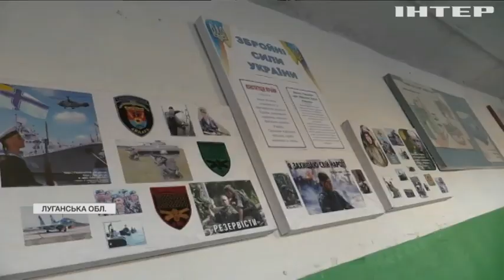Новости 12.00, выпуск за 22 ноября 2021 года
Дивіться у випуску:
Військовий суд Ірану розгляне справу про збиття літака МАУ.
Луганщина та Львівщина покинуть "червону" зону карантину - Віктор Ляшко.
Африканські країни закликають Європу та США повернути коштовності та культурні надбання.